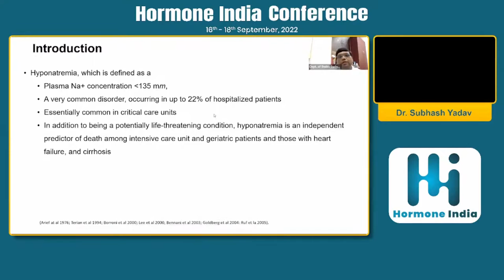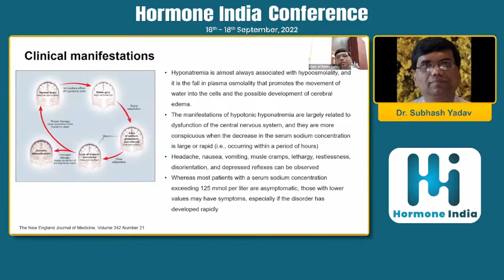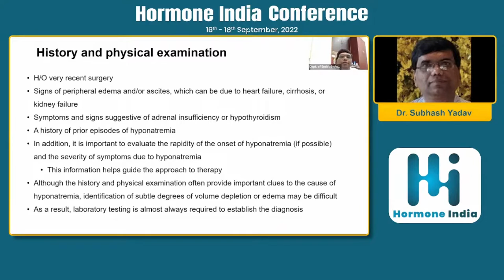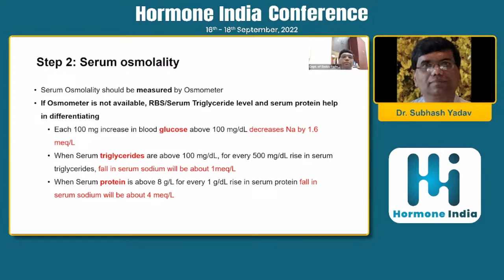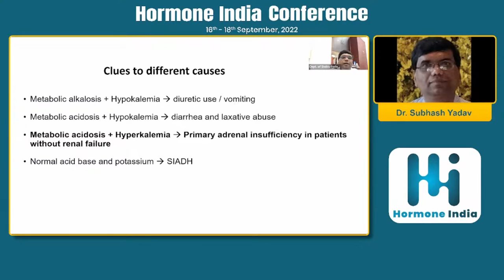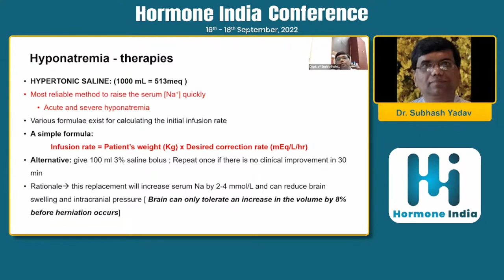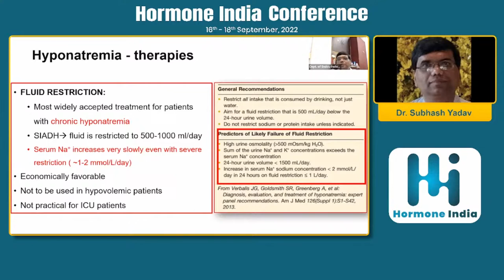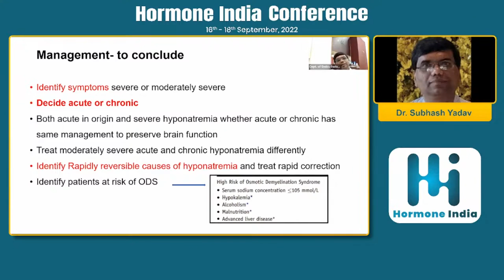Dr. Subhash Yadav : Hyponatremia